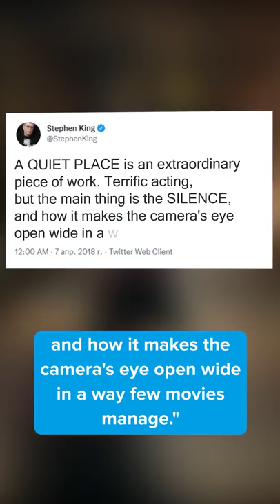Did you know this about A QUIET PLACE?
Did you know this about A Quiet Place? Actor-director John Krasinski’s movie was such a horror hit, it received high praise from the horror king himself, Stephen King. King tweeted: "A QUIET PLACE is an extraordinary piece of work. Terrific acting, but the main thing is the SILENCE, and how it makes the camera's eye open wide in a way few movies manage." Krasinski said it was the best compliment he received for the movie.